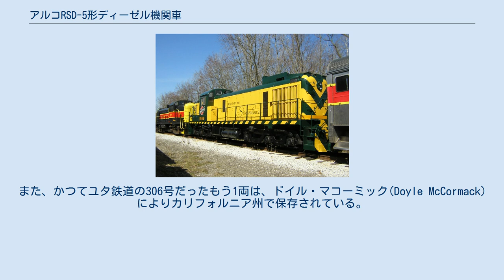アルコRSD-5形ディーゼル機関車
アルコRSD-5は、アメリカン・ロコモティブ（アルコ）が生産した車軸配置C-Cの電気式ディーゼル機関車である。
 本形式は、RSD-4の発電機容量をPA（1エンジン、2,000馬力）と同一とした改良機である。
RSD-4は車軸配置A1A-A1AのRSC-3をC-Cとしたもので、その目的は動軸数が4軸から6軸へと増えたことによる低速での牽引力の増加と、軸重の低減である。
 納品先により複数の差異があり、通常はロング・フード(いわゆるボンネットの長い側)向きに運転席を設置するところ、アッチソン・トピカ・アンド・サンタフェ鉄道(ATSF)ではショート・フード側を前としたり、シカゴ・アンド・ノース・ウェスタン鉄道(CNW)ではダイナミック・ブレーキを装備するためにショート・フードの屋根が運転台と同じ高さのハイ・フード型になったものがある。
 合計204両が製造されたうち、167両がアメリカ合衆国内で、37両がメキシコ合衆国で使用された。
 2006年時点で2両が残っており、ゲーリー・バローン(Gary Balone)が所有していた1689号はクヤホガ・バレー観光鉄道で使用されている。
また、かつてユタ鉄道の306号だったもう1両は、ドイル・マコーミック(Doyle McCormack)によりカリフォルニア州で保存されている。